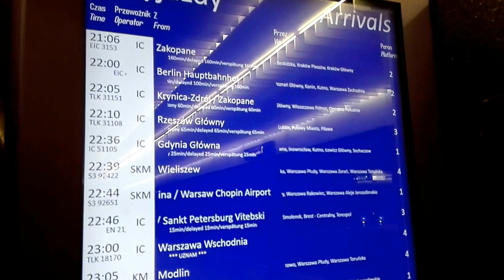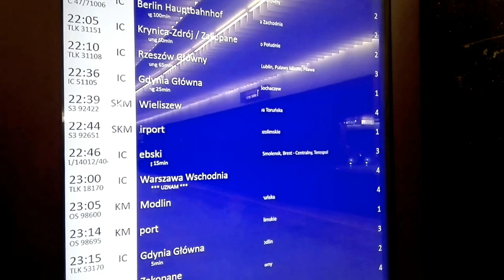DAMY RADĘ,GDY MAZUR ZA DORADZANIE NA STRONĘ PEPICZKÓW PRZEPĘDZIMY I PO LICHWIE!!!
WARSZAWA CIEKAWA DLA KAŻDEGO,ŻE CHOĆ ABY PRZEJECHAĆ PRZEZ WARSZAWĘ!MAKRYNA MIECZYSŁAWSKA JECHAŁA PEWNIE DO SAMEGO RZYMU NA DOBRYM WOZIE. ,NIESIONA PRZEZ BARDZO WIELU MURZYNÓW DIABŁA//-CZY MAKRYNA JECHAŁA DO PAPIEŻA Z MISJA JAKĄŚ,CZY GŁOSIŁA PO DRODZE DO RZYMO--ŁACINY PRAWDĘ Z PISMA ŚWIĘTEGO BIBLII?Z PEWNOŚCIĄ,-NIE!EDUKACJA W RADIU CONCHITA EXTRA,TO COŚ BARDZO ZNANEGO,ŻE LUDZIE WIEDZĄ IŻ KAŻDY NAUCZYCIEL .TEŻ NAWET MUSI SIĘ DOKSZTAŁCAĆ!/CHCIAŁ,CZY,-NIE,TO I TAK DOŚWIADCZENIE CZYNI MISTRZA!NAWET,GDY NAUCZYSZ SIĘ KILKU JĘZYKÓW OBCYCH DOBRZE JEST,ABYŚ DALEJ UCZYŁ TEŻ KOGOŚ INNEGO,ABY SIĘ ZAPRAWIĆ W BOJU!//PIERWSI CHRZEŚCIJANIE,GDY SZLI GŁOSIĆ DWÓJKAMI,BO JEZUS 72-U WYSŁAŁ PO DWU,ABY SZLI OD DRZWI DO DRZWI//-WTEDY OWI CHRZEŚCIJANIE ZAPRAWIALI SIĘ W BOJU O WIARĘ!!!//SZATAN NIE ŚPI I PRAKTYCZNIE DIABEŁ ZAWSZE DZIAŁA,ŻE CIĘŻKO BARDZO BYŁO UTRZYMAĆ SIĘ PIERWSZYM CHRZEŚCIJANOM W WIERZE ZE WZGLĘDU NA PRZEŚLADOWANIA CHOĆBY//-NATOMIAST ŻYDOM TEŻ BYŁO W OGÓLE NAWET I PRAWDĘ POZNAĆ O CHRYSTUSIE,GDY SAMI SOBIE NABRUŹDZILI I CHRYSTUS BYŁ NOWOŚCIĄ DLA NICH,CHOĆ NIE MUSIAŁ JEZUS CHRYSTUS BYĆ NOWOŚCIĄ ZE WZGLĘDU NA 312 PROROCTW,KTÓRE SIĘ NA NIM SPEŁNIAŁY!/-BADAJCIE PISMA,CZY TAK SIĘ RZECZY MAJĄ,-BIBLIA!!!//GŁOSILI WIĘC ZE WZGLĘDU NA WYDANIE ŚWIADECTWA O CHRYSTUSIE I SAMI SIĘ W WIERZE WZMACNIALI//APOSTOŁ PAWEŁ ZABRAŁ DO GŁOSZENIA NAWET MŁODEGO TYMOTEUSZA/-DOBRZE ZROBIŁ!!!//WIEDZA Z PISM WZRASTAŁA/-WIARA TEŻ WZRASTAŁA//-TAK WSPANIALE WYKSZTAŁCENI ŚWIADKOWIE JEZUSA CHRYSTUSA/-ŚWIADKOWIE JAHWE/-ŚWIADKOWIE BOŻY NIE POTRZEBOWALI W KONSEKWENCJI WZRASTANIA W WIERZE UPEWNIENIA W POSTACI CUDÓW DLA POPARCIA,ŻE SA NA DOBREJ DRODZE,BO DUCH JAHWE I TA CIĄGLE ICH WSPIERAŁ W DZIAŁALNOŚCI GŁOSZENIA EWANGELII O CHRYSTUSIE CO DO NADCHODZĄCEGO KRÓLESTWA JEGO!!!PSALM 110 MÓWI PROROCZO WŁAŚNIE,ŻE JAHWE DAŁ MU PANOWANIE I WŁADZĘ NAD ZIEMIĄ/ CZY CHCESZ TERAZ PRZYŁĄCZYĆ SIĘ DO ZBORU,KTÓRY GŁOSI,AŻ DO SAMIUTKIEGO KOŃCA TEGO ZŁEGO SYSTEMU RZECZY?,-ZAPRASZAM/-ZAPRASZAMY PAŃSTWA BARDZO SERDECZNIE SIĘ PRZEKONAĆ,ŻE W ISTOCIE SKORO BIBLIA JEST SPÓJNA LOGICZNIE,TO NIE MA INNEJ DROGI ZBAWIENIA,JAK TA,DROGA BOŻA DROGA:NIE W LEWO,NI W PRAWO NIE ZBACZAJ JUŻ Z NIEJ!!!/CZASEM TRZEBA PRZEJŚĆ PRYSZNIC OŻYWCZYCH WÓD PŁYNĄCYCH ZE SŁOWA BOŻEGO:HEJ PRAGNĄCY,PRZYJDŹCIE TU,-WODĘ ŻYCIA DARMO PIĆ. !/-ZAPRASZAMY!!/-JESZCZE NIGDY NIE BYŁO TAK DOBRZE ,JAK TERAZ W XXI WIEKU,ŻE PRAWDY BIBLIJNE MOŻNA POZNAWAĆ W INTERNECIE,A POTEM MOŻNA PRZEKAZYWAĆ DALEJ JAKO ŚWIADKOWIE POWTARZAJĄC RANO,W POŁUDNIE,WIECZOREM,CZY NAWET IW NOCY! TAK!!